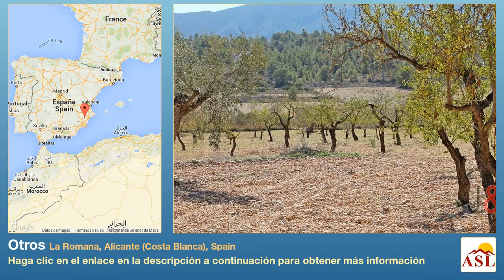Otros se Vende en La Romana, Alicante (Costa Blanca), Spain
Más información en Otros se Vende en La Romana, Alicante (Costa Blanca), Spain

Magnifica parcela de 10 000 m2 con la posibilidad de construir una vivienda hasta 600 m2.